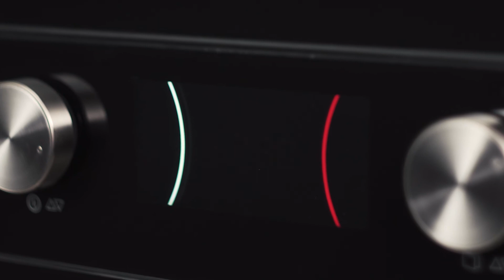Función Automática para Cocer Patatas de los Microondas Teka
Los microondas Teka de base cerámica cuentan con una función automatica que te permite cocer patatas en tan solo 7 minutos.

Coloca 250g de patatas en rodajas en un recipiente resistente al calor. Cubrelas con 100ml de agua y tápalo. Gira el mando izquierdo hasta que aparezca el ícono de chef. Selecciona el programa para cocer patatas P1 y configuralo segun el peso. Pulsa para validar. Por último el microondas emitirá un pitido y aparecerá la palabra "turn" en la pantalla, gira los alimentos para que se cuezan uniformemente.

¡Tus patatas listas en pocos minutos!